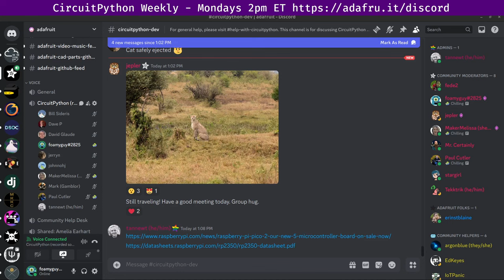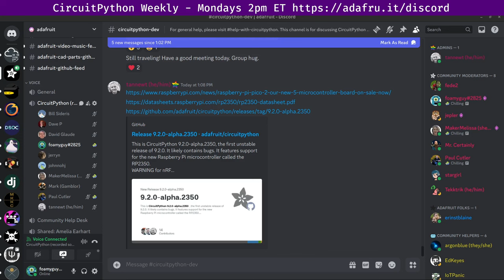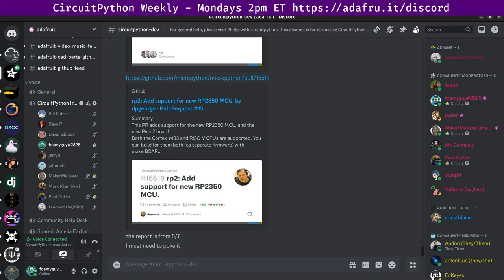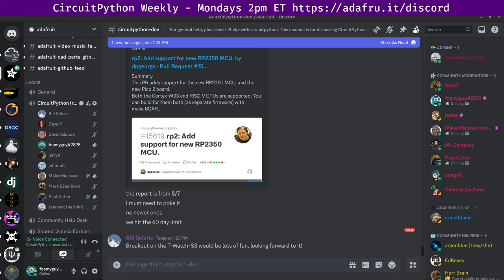CircuitPython Weekly Meeting for August 12, 2024 @circuitpython